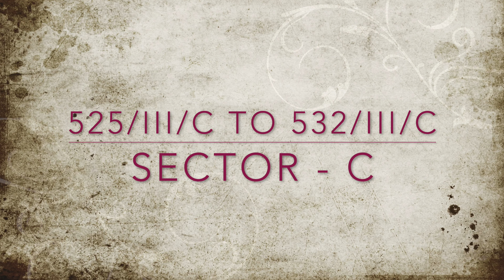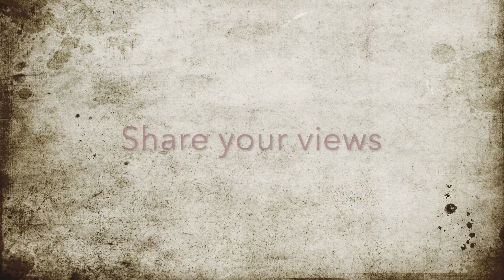Sector C - Quarter No. 525/III/C through 532/III/C - ( BVFCL Namrup Colony / HFC Namrup )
BVFCL Namrup (formerly HFC)
Type 3, Sector C
Quarter Numbers covered:
525/III/C, 526/III/C, 527/III/C, 528/III/C,
529/III/C, 530/III/C, 531/III/C, 532/III/C.